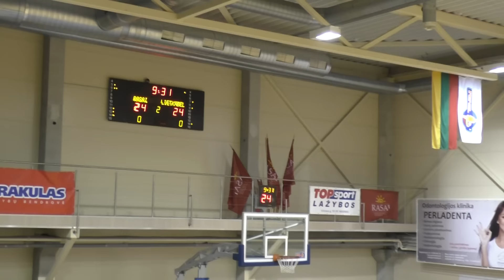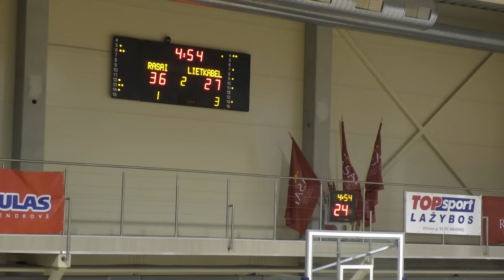NKL. Rasai 96 - 70 Lietkabelis-2 (2-as kėl.)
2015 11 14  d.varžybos